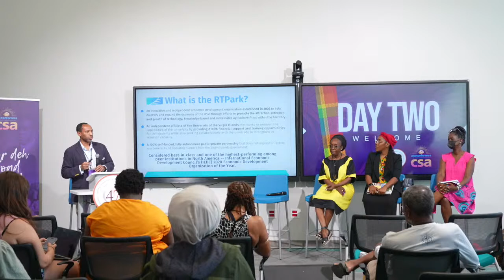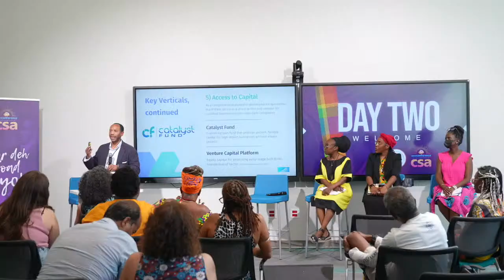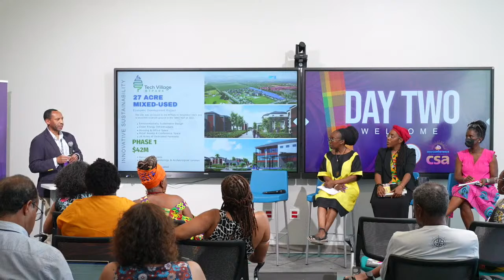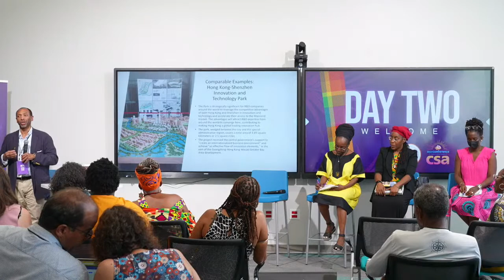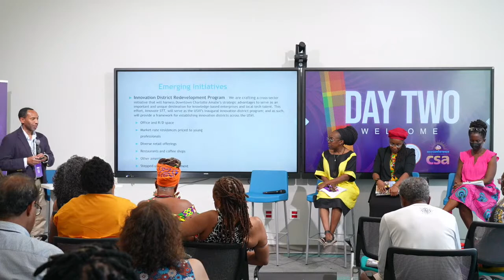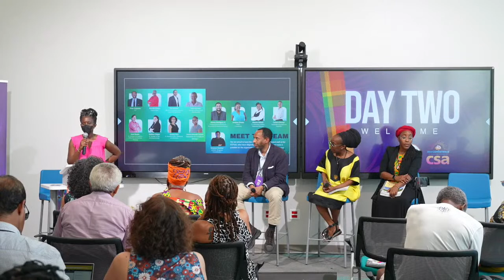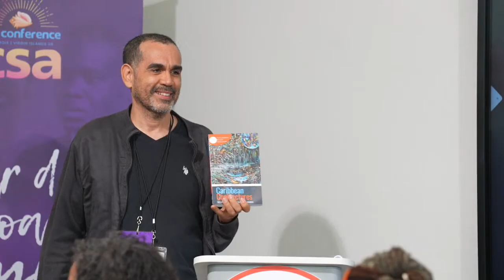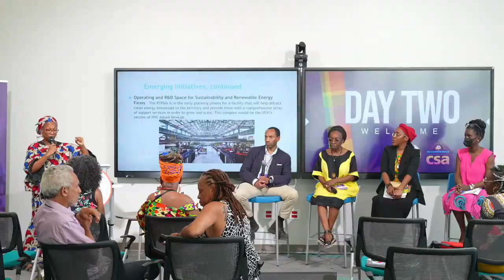Day 2: Peter H. Chapman -"Sustainable Technology-Based Economic Development in the Virgin Islands…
Day 2: The 47th Annual Caribbean Studies Association (CSA) Conference